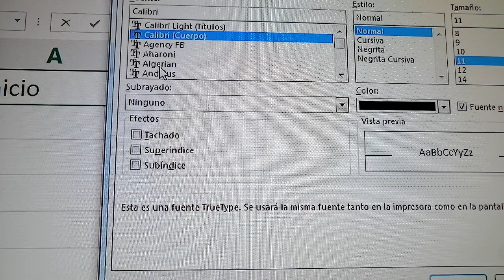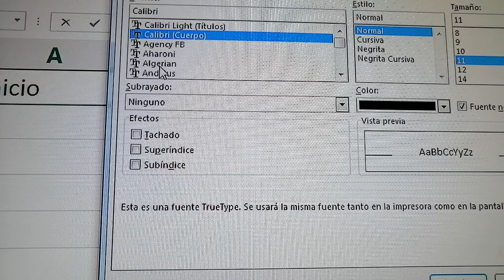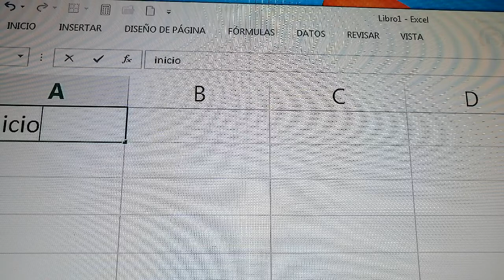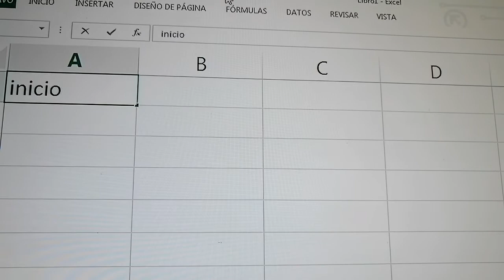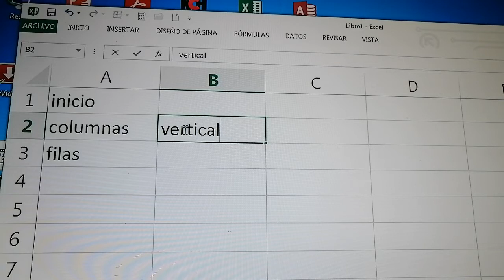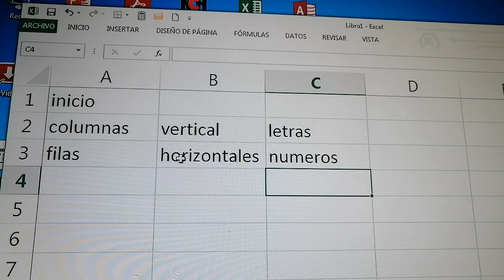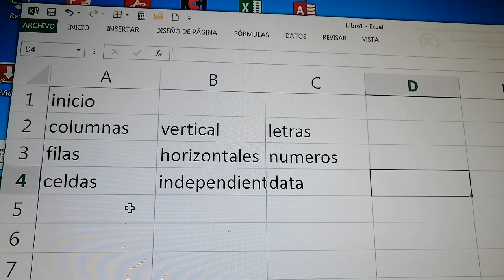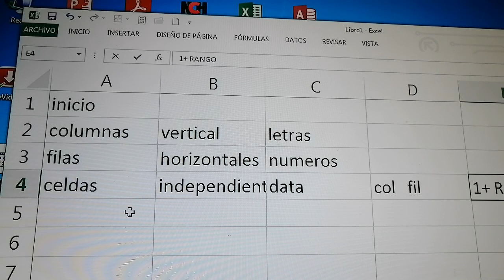Clases 19 oct 2da parte :Barra de herramientas más detallado y los bloques